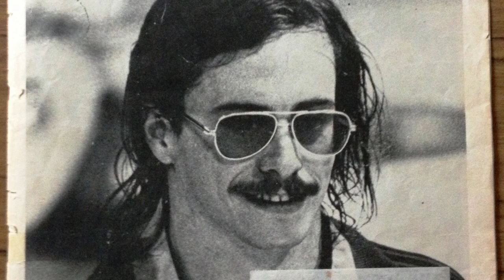I Met an Olympic Swimming Coach...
Join Amos Vang as he interviews Byron MacDonald, a former Olympic swimmer, longtime swimming head coach of the University of Toronto Varsity Blues, an award-winning Olympic sportscaster, and former coach of world champion swimmer Kylie Masse!

 In this episode, Byron and Amos talk about Byron’s journey competing against the best swimmers in the world (including the great Mark Spitz), his decades-long career as a coach, the lessons he learned from coaching hundreds of swimmers over the years, and the most important lessons he learned from his longtime career.

 Byron also tells unique stories of his experiences announcing the world’s greatest swimmers, including Michael Phelps’s historic 8-gold-medal run at the 2008 Olympics.  Byron also explains how Michael Phelps was able to out-touch Michael Cavic in the Men’s 100-metre butterfly at the 2008 Olympics and how Phelps solidified his 8-gold medal run.

    And by: Amos Vang